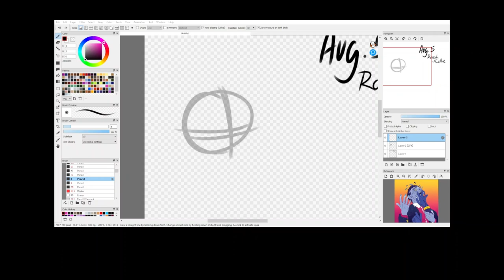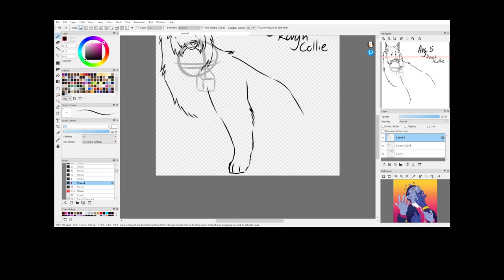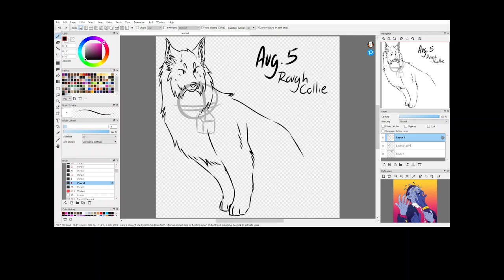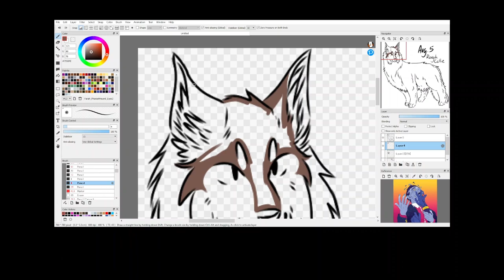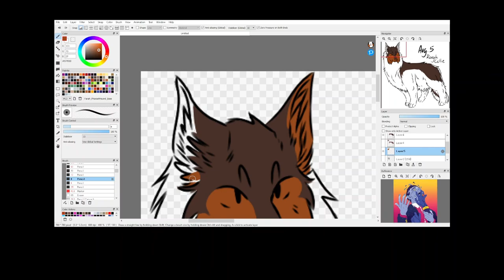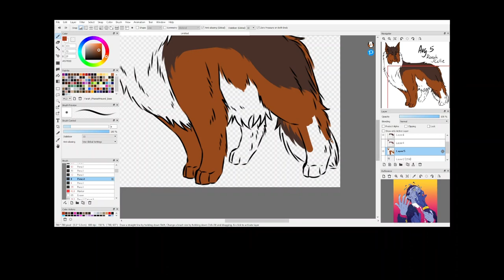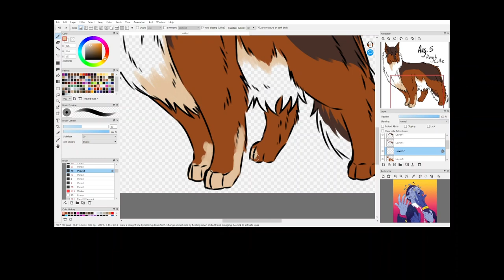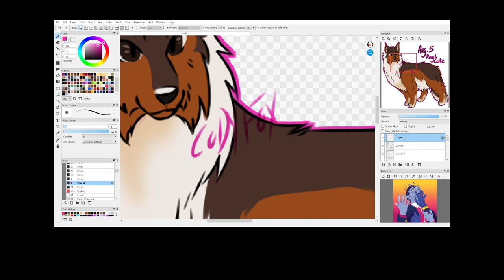Doggust - Rough Collie (Day 5)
Named him Rudy just cause he felt like one (and wolf name... dog... I'm hilarious)
I tried adjusting OBS a lil to make the speedpaint a little bit bigger! Still needs some work though